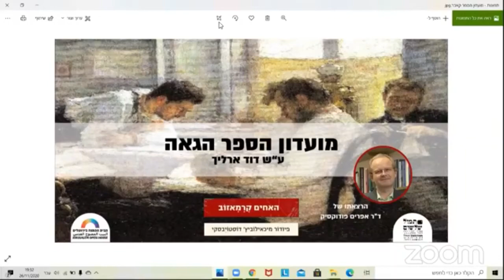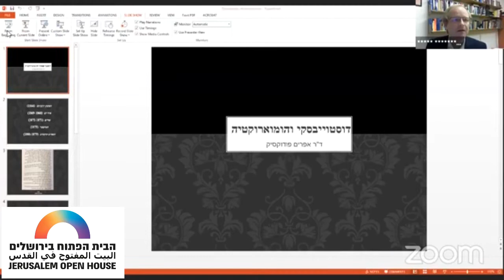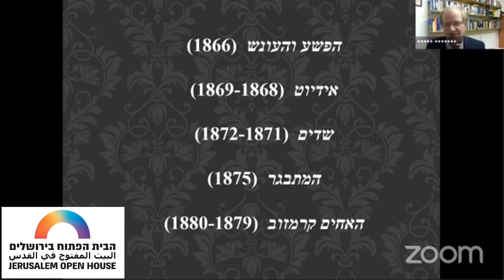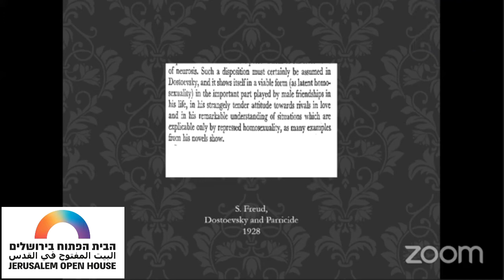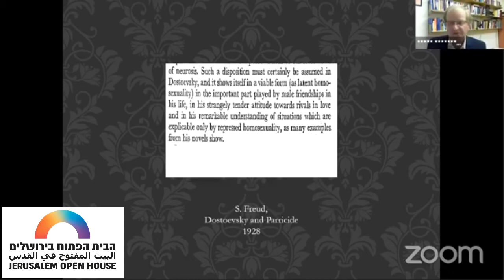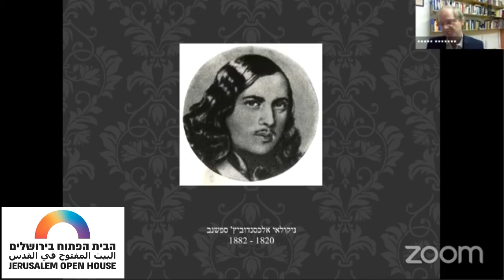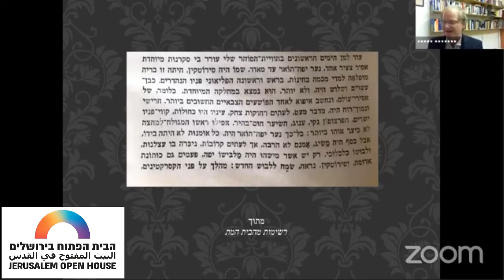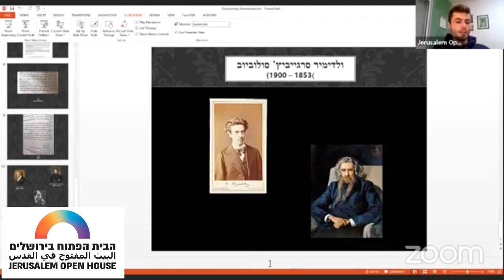אפרים פודוקסיק - דוסטוייבסקי והומוארוטיקה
הרצאה אשר נישאה ב-26 בנובמבר 2020 ב"מועדון הספר הגאה ע"ש דוד ארליך" המתקיים בחסות הביתי הפתוח בירושלים והקפה תמול-שלשום.

Lecture 'Dostoyevsky and Homoeroticism'